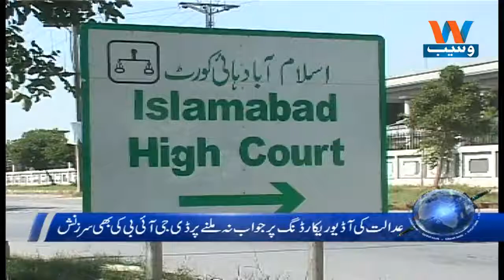Waseb | Headlines 7PM | 9 Februry 2018